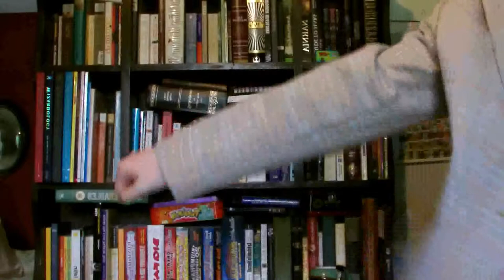Camera Naming Ceremony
In which I name my camera and drink in celebration.